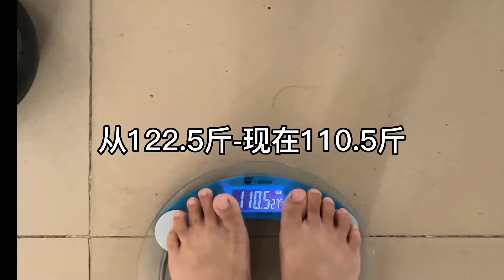The First Tanning In My Life Basking In The Sun On The Roof | Vlog Daily Life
daily vlog aesthetic, daily vlog aesthetic korean, korean vlog daily life aesthetic, daily life hacks for girls, good simple living new, a day in my life vlog korea, a day in my life productive, simple good living off grid, productive morning routine, aunty daily life vlog, daily vlog living alone, rimpa daily vlog hot, s3k daily vlog, purnima daily vlog,
life hacks for teenage girl 5-minute crafts, indian daily life vlog,  how i spend my day,
aesthetic vlog,
This channel about Vlog Daily Life Hacks basically girls daily life hacks.